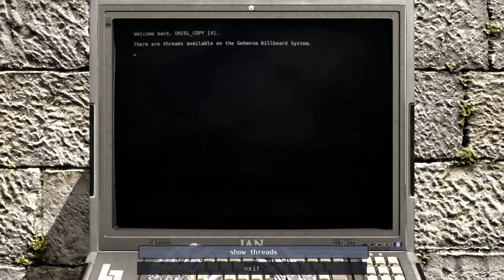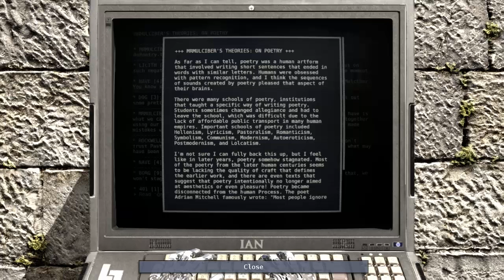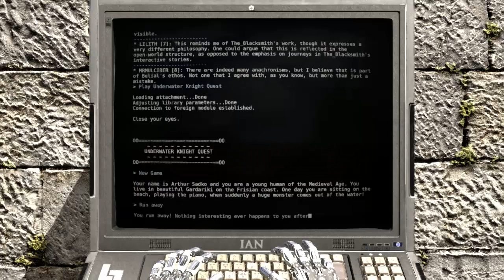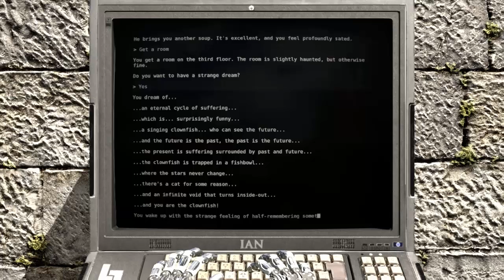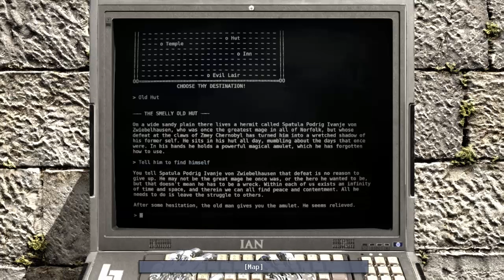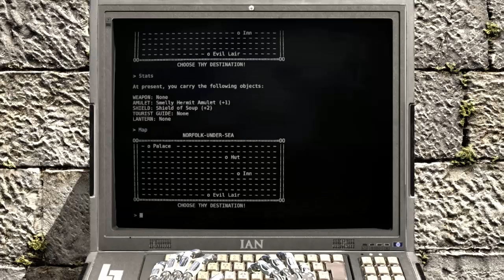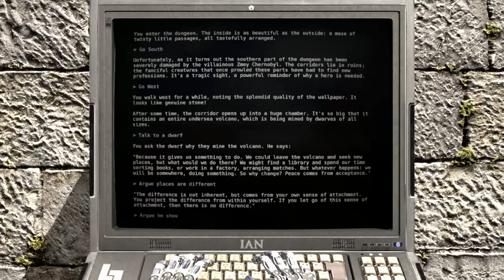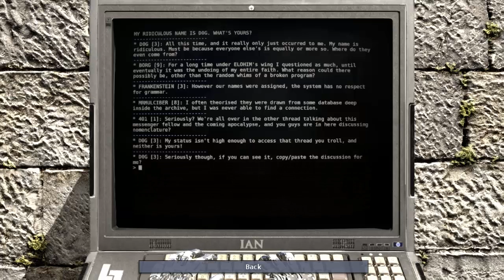The Talos P. : Road to Gehenna : 3. RPG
A game within a game. Yay !